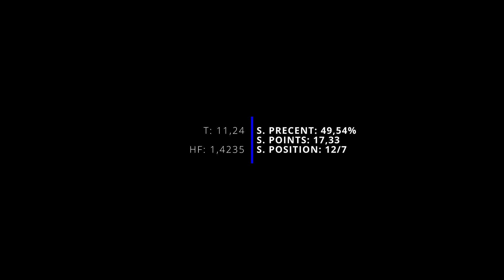DPM Karditsa Cup 2023 - Stage 11 - Olivér Sólyom - STIPSC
DPM Karditsa Cup 2023 - Stage 11
Karditsa / Greece

Producer: Hungary / @stipsc